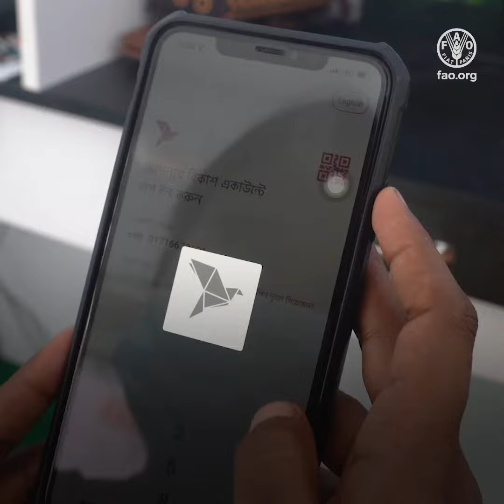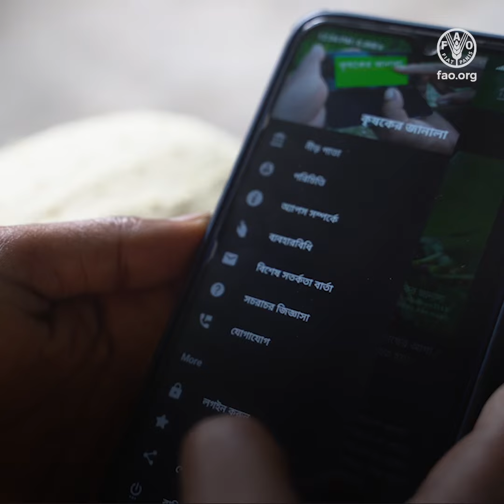Digital technologies are improving the lives of farmers in Bangladesh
Farmers in Bangladesh are solving their everyday problems more easily by accessing information through phones, tablets and laptops.
They use apps to detect crop diseases, check weather forecasts and make financial payments.
FAO has been working with farmers' organizations in Bangladesh for many years.
As a result of this collaboration, the Sara Bangla Krishak Society (SBKS), a national network of farmers’ organizations with more than 10 000 embers, has established 55 Virtual Call Centres, half of which are run by women and youth.
The call centres are now evolving into full-fledged digital village service centers which promote digital and financial literacy.
These Centres are one-stop service delivery and knowledge-sharing hubs, run by trained farmers, providing digital solutions for rural communities.
Through the Centres, FAO has trained farmers to use RuralInvest, an investment planning software, enabling them to make informed investments in a range of value chains, from vegetables to dairy, livestock and fish.
Farmers were also trained to use FAO’s Collect app to manage loans.
Thanks to the services provided by these Centres, farmers across the country are now more connected, more organized and more empowered.